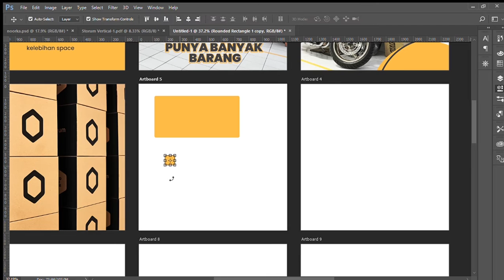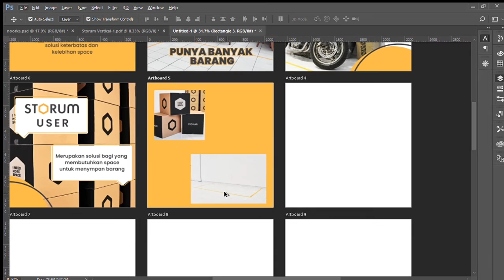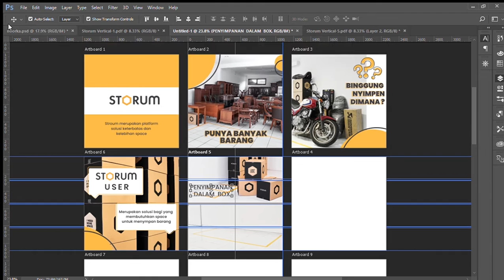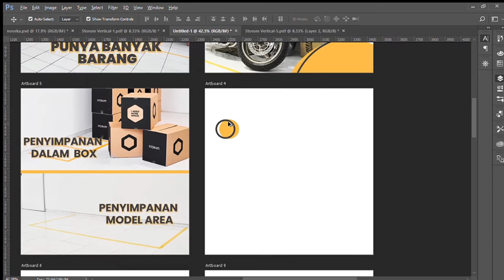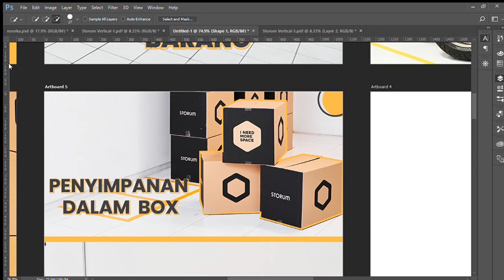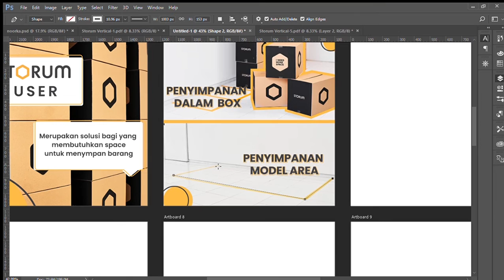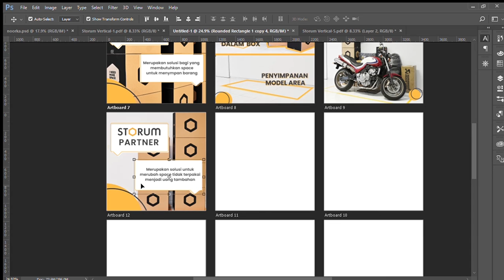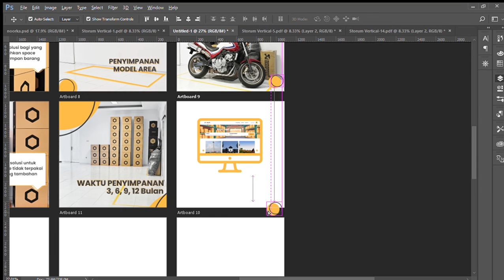BTS - Design Pengenalan Brand STORUM.COM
Diawali dengan pembuatan design berdasarkan brief yang diberikan oleh client.

Setelah design selesai dikerjakan, client harus memberikan ACC terhadap progress sebelum lanjut pada proses animation

Setelah video jadi, revisi yang diterima pada sesi ini hanya berupa perubahan gerakan / revisi minor lainnya.

AFN Creative siap membantu mu membuat materi promosi.
Level up cara promosi kamu yuk bersama AFN Creative.

Yuk hubungi kami, harga terjangkau dan bisa menyesuaikan kebutuhan mu.
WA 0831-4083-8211